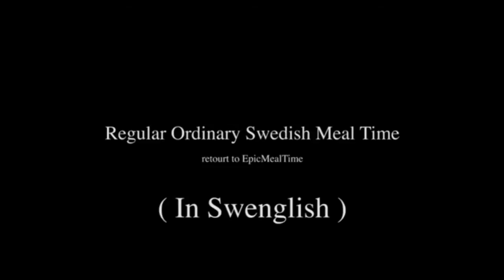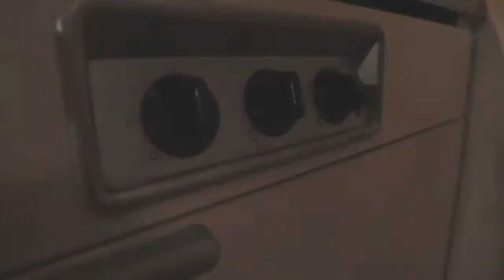ครัวเถื่อน พากษ์กาก ตอน ลูกชิ้นหมา ฆาตกรหมู่ [พากษ์ไทย]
วีดีโอทำโดย : SwedishMealTime Team

พากษ์โดย : Buffalo_trap

เป็นวีดีโอแรกที่ลองพากษ์คับ อยากลองนานล่ะ แต่หาไมค์ไม่ได้
ลงให้สองคลิปเลย เพราะอีกนานกว่าจะได้ทำวีดีโอแคสเกม

ผมไม่ได้หวังดังนะคับ ที่ทำตามคนอื่นเค้า ก็แค่อยากจะทำเท่านั้น

คอมเมนท์ หรือ สมัครข้อมูล มานะคับ จะมีวีดีโอไร้สาระมาอีกเรื่อยๆแน่นอนคับ

ขอบคุณอย่างมาก : SwedishMealTime Team